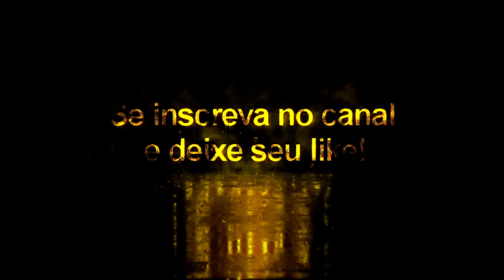Lamela + Tattoo Compatível com todos Patchs - Pes2020/Pes2021